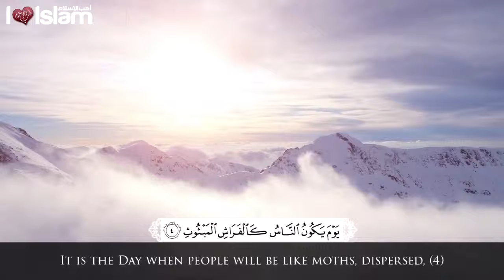Surah Al Qari'a - Muhammad al Muqit - Talash Peace